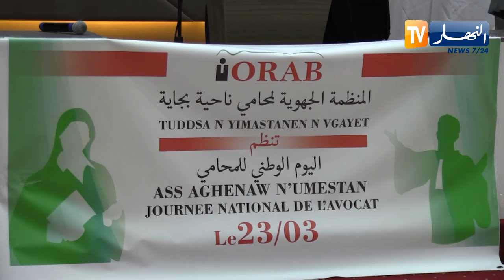بجاية : تسليم اعتمادات ترقية دفعة من المحامين إلى مجلس الدولة والمحكمة العليا